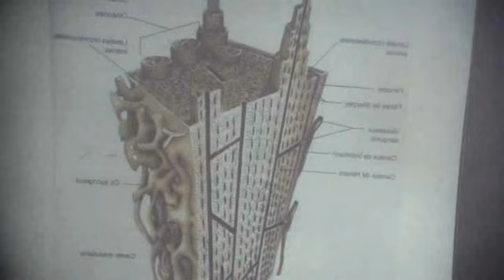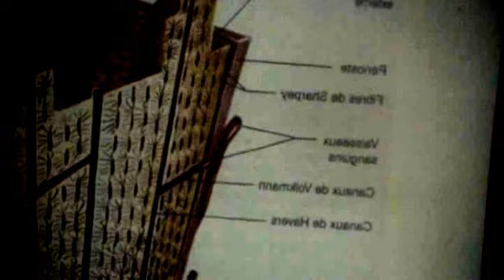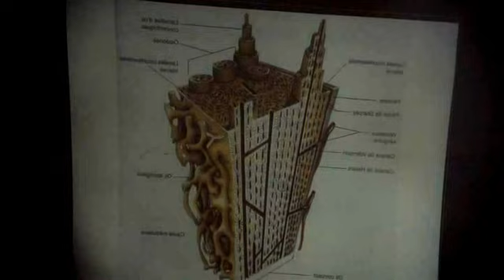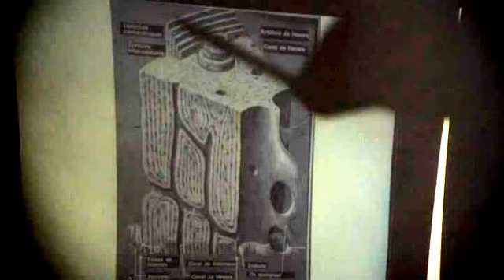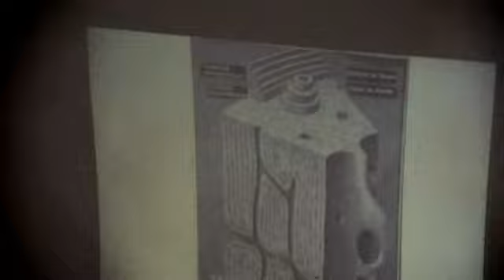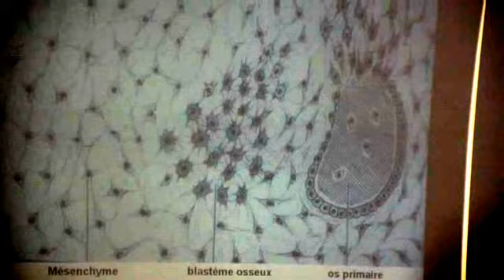Tp histologie faculté de médecine de sousse PCEM 1